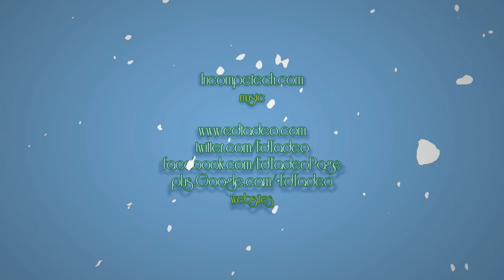Fourth Day Of Sketch-Must!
Real time speed: 23 minutes 44 seconds.